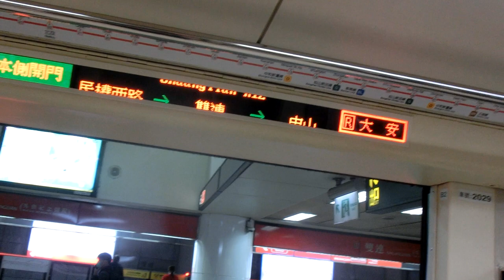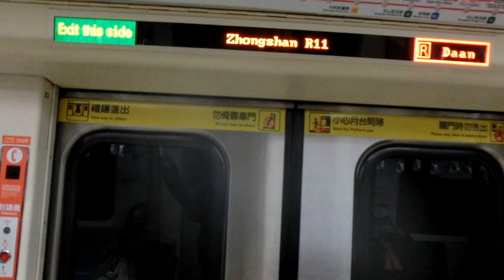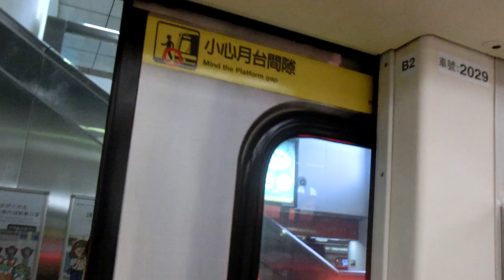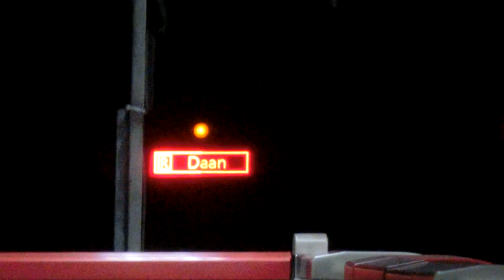|交通迷天地| [台北捷運] C301推進器改裝車 29/30 往R05大安 R12雙連~R11/G14中山